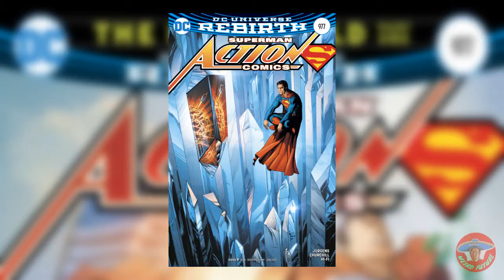SUPERMAN REBORN AFTERMATH | Action Comics #977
After Superman Reborn we saw two Supermen become one! But what does that mean? Who is this new Superman and what is his origin?! Find out in the epilogue to Superman Reborn Action Comics #977!